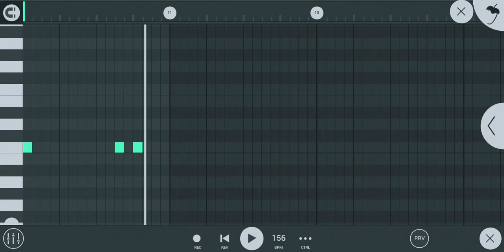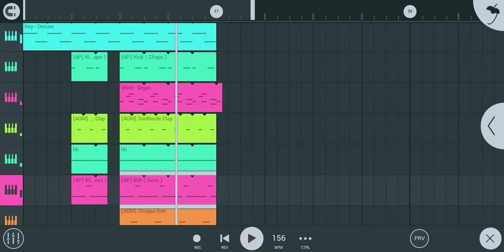DaBaby - 21 в FL Studio Mobile